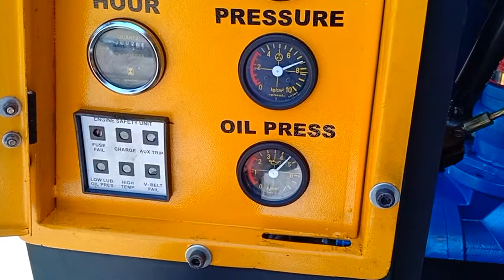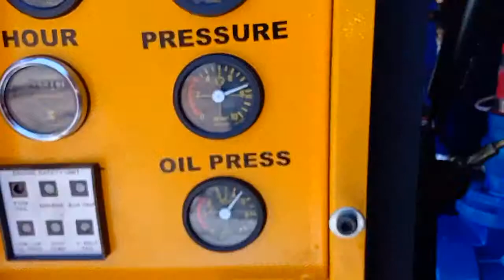Kulmec air compressor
Ajay singh